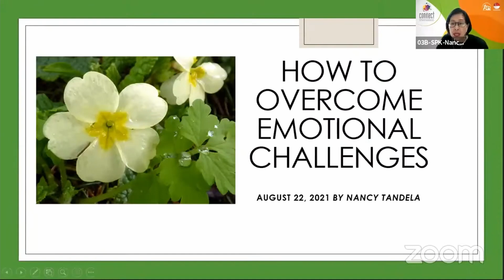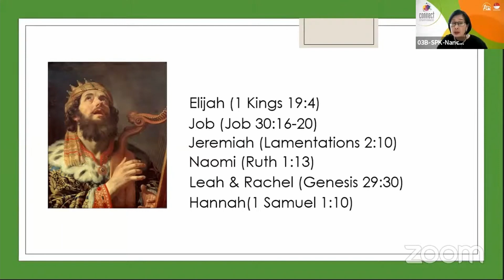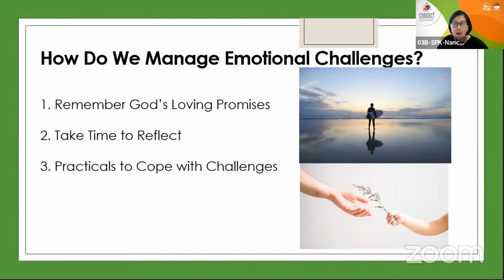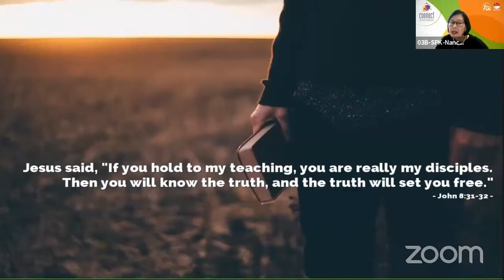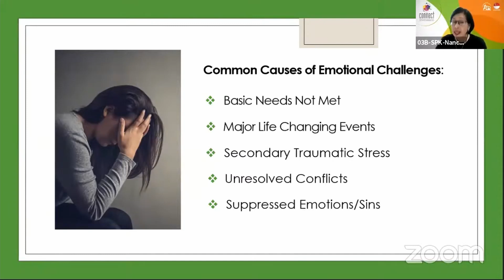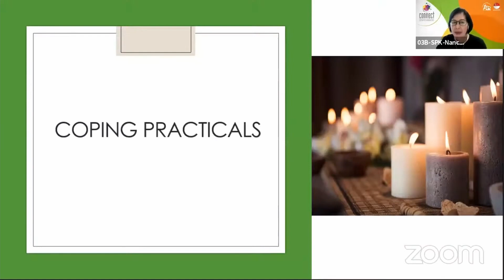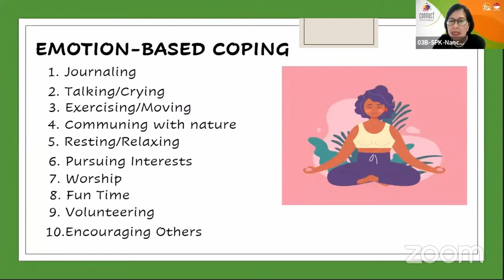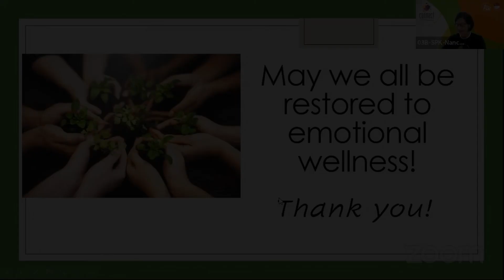Day 2 | Overcoming Emotional Challenges - Nancy Tandela (Singapore)